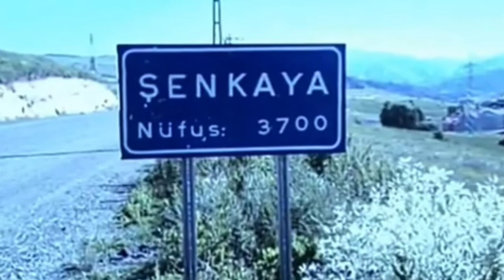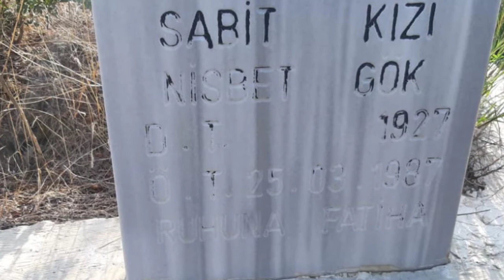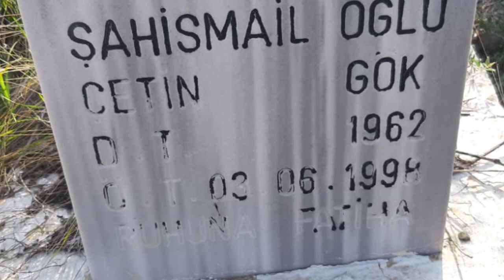ERZURUM ŞENKAYA HOS KOYU 2021 YILI